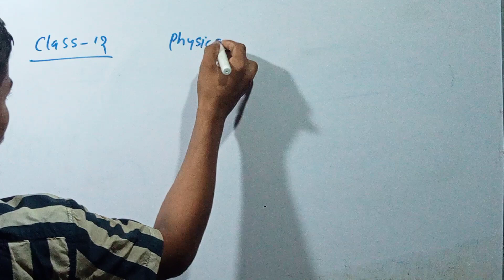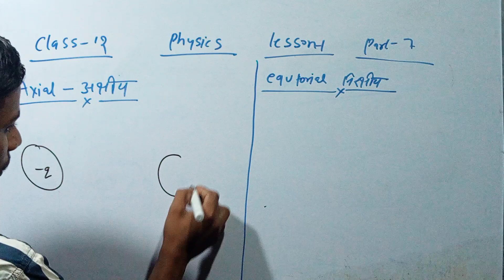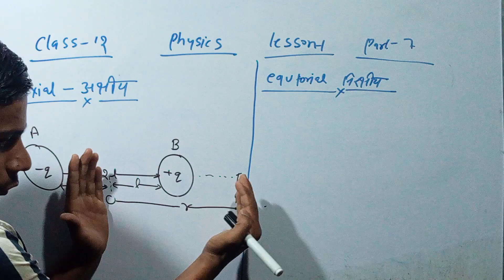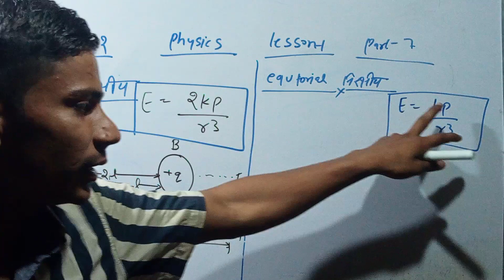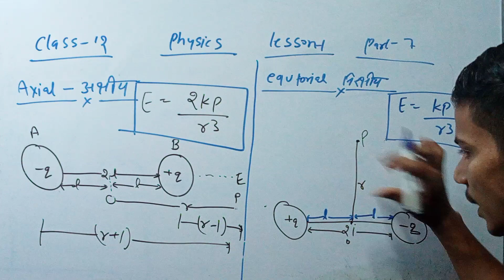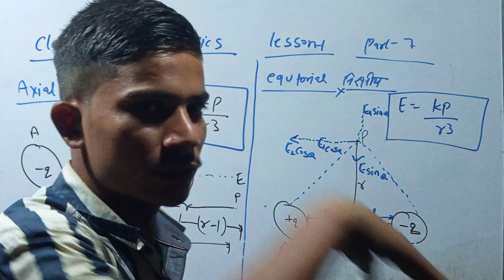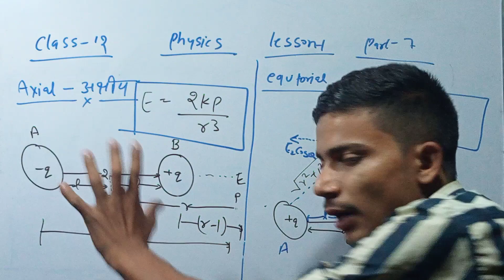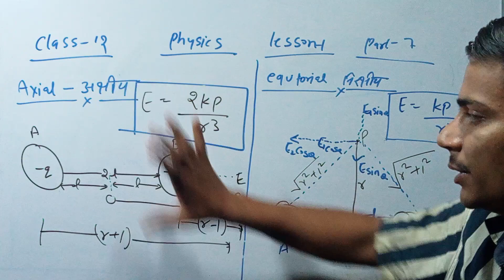electric field and charge part _7 || electric field intensity on axial and equatorial plane by Rahul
electric field and charge part _7 || electric field intensity on axial and equatorial plane by Rahul sir class most preparation neet jee class12 # physics #2022_23 rahulsir # rkdian #
class 12 physics lesson 1 in Hindi by Rahul sir
this video in Hindi we evaluated the magnitude and direction of the electric field intensity at a point on the equatorial line or equatorial plane of an electric dipole. At first let us talk about electric dipole - it is an arrangement of two charges of same magnitude but of opposite nature. The equatorial plane is a plane consisting of points equidistant to both the charges. We also evaluated the electric field intensity in terms of the dipole moment of that dipole. The dipole moment of a dipole is the product of the magnitude of any of the charges and the distance between the charges. As it is vector quantity it must have a direction and the direction is considered to be from the negative charge to the positive one.